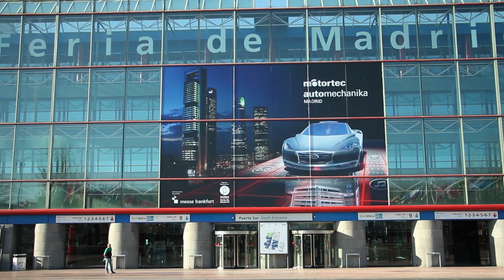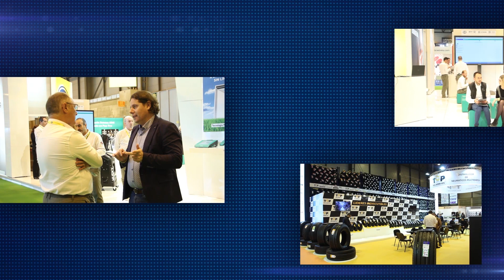Ven y vive la experiencia de Motortec Automechanika Madrid 2019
La innovación, el conocimiento, la experiencia y el negocio en la Industria de Automoción se dan cita del 13 al 16 de marzo en Motortec2019.